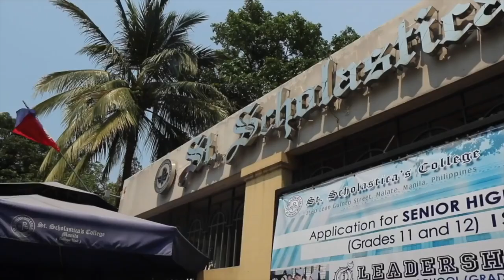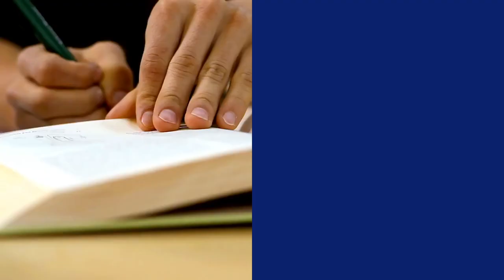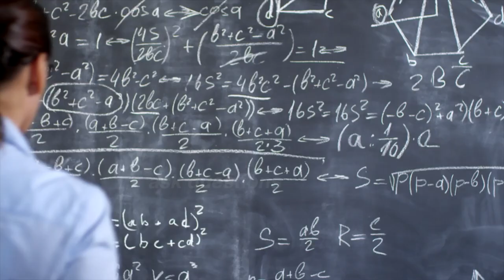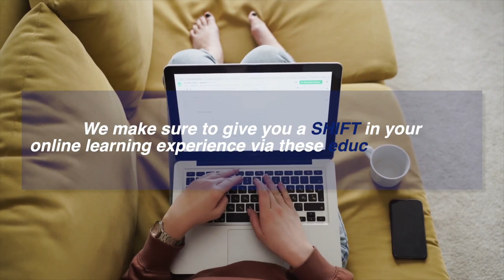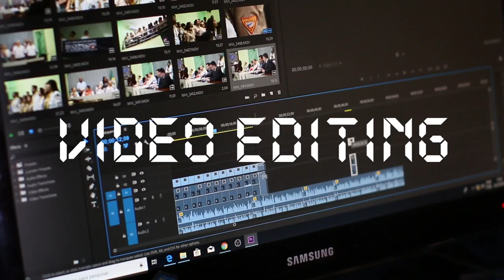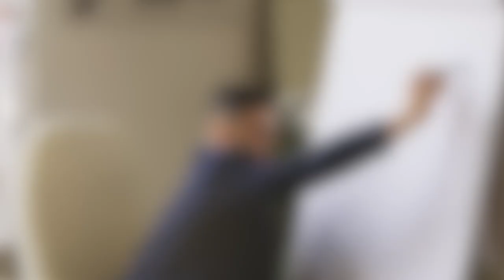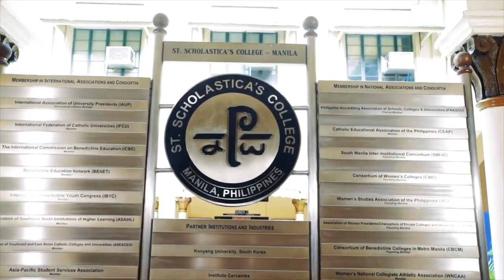SHIFT: Key Features of SSC Manila HS Online Learning Program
How would online learning look like in the new normal among the students of SSC Manila?

We bring you, SHIFT: St. Scholastica's College Manila's Holistic Instruction and Formation through Technology!